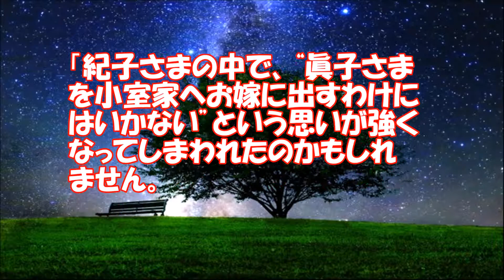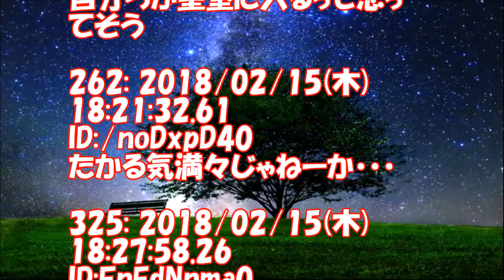【唖然!!!!】小室圭の母、皇室にとんでもない要求をしていたwwwww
【参照URL】

【参照動画】

小室圭・母と船場吉兆のささやき女将の”奇妙な符号”…「眞子さま、次のお相手はマザコンでない男性を選びましょう」

小室圭に関するツッコミに対する眞子さまの”笑顔のわけ”…「眞子さまのお気持ちは、既に未来に向いておられる。小室圭は既に過去」